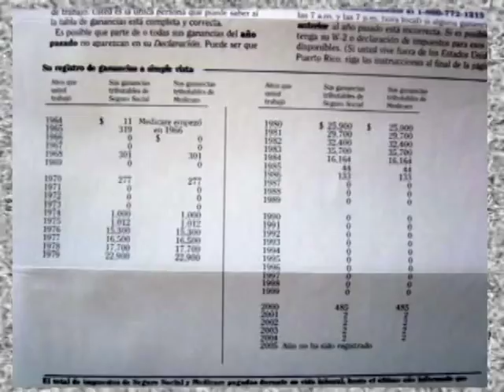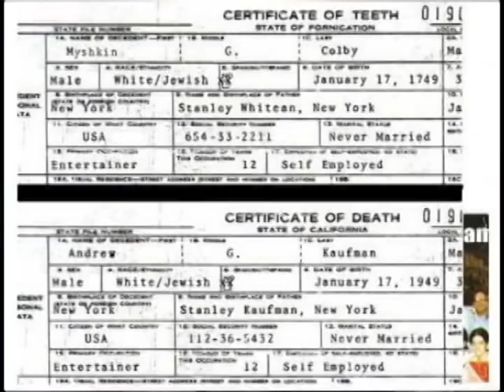"Andy Kaufman, The Truth Finally" Book Promo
Bob Zmuda and Lynne Margulies wrote "Andy Kaufman, The Truth Finally."

The book's summary says:
"Comedian and Taxi star Andy Kaufman, known for his crazy antics on screen and off, was the ultimate prankster, delighting audiences with his Elvis and Mighty Mouse impressions while also antagonizing them with his wrestling and lounge lizard alter ego, Tony Clifton. In 1984, some say he died while others believe he performed the ultimate vanishing act.

At last, in Andy Kaufman: The Truth, Finally, Bob Zmuda, Andy's writer and best friend, and Lynne Margulies, the love of Andy's life, reveal all, including surprising secrets that Andy made Lynne and Bob promise never to tell until both of his parents had died.

Hilarious and poignant, this book separates fact from fiction, and includes a candid inside take on the Milos Forman film Man on the Moon, which starred Jim Carrey as Andy, Paul Giamatti as Zmuda, Courtney Love as Margulies and Danny DeVito as Andy's manager, George Shapiro. Zmuda and Margulies reveal what was truthful and what wasn't and share their behind-the-scenes Kaufmanesque antics they concocted with actor Jim Carrey, keeping him in character, at times, much to the chagrin of studio chiefs. Andy Kaufman also exposes intrigues of some of the biggest names in Hollywood.

Finally, Bob Zmuda shares—in detail—the reasons he believes Andy Kaufman did, in fact, fake his own death, including exactly how he did it and when and where Andy will return."

Kaufmanite, Stephen Maddox Disciple and Huffington Post Interviewee @RealJackBristow gives his endorsement for the new book.
Thanks to soundbites from: "Andy And His Grandmother" album, the Matt Ryan Podcast, "Caspiar Harvest Song" by Andy Kaufman, music by IAmAnOrphan, photos from @StephenMaddox @AndysArmy @AntiKaufman @theAndyKaufman @KaufmanReturns @KaufmanLives @Howdy_Doty @Khaos_Karnival @Khaosology on Twitter.
Footage from: @StephenMaddox @mtmm
Produced by: CEC Transmission Vibes
in association with the Stephen Maddox Disciples